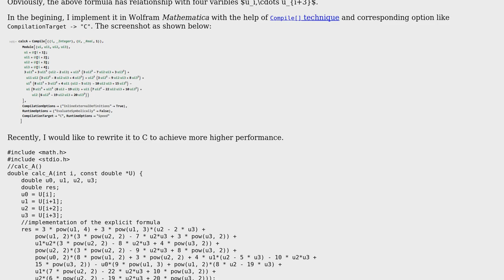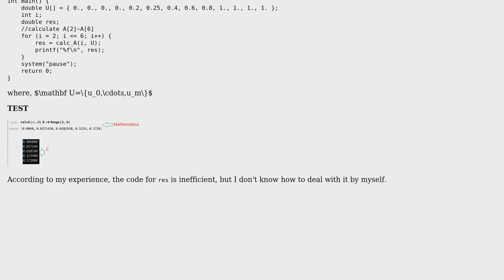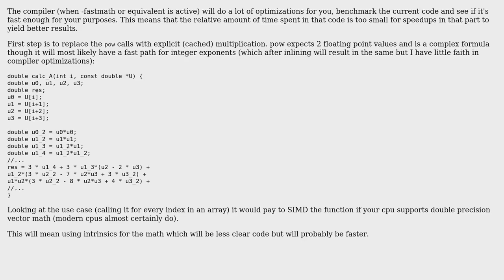A quartic polynomial in four variables, for numerical integration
With thanks & praise to God, and with thanks to the many people who have made this project possible! | Content (except music & images) licensed under CC BY-SA | Music | Images & others | With thanks to user xyz user ratchet freak user 200_success and the Stack Exchange Network Trademarks are property of their respective owners. You are responsible for your own actions.